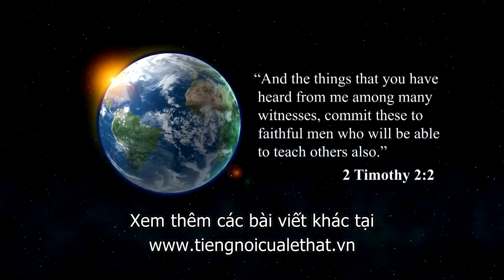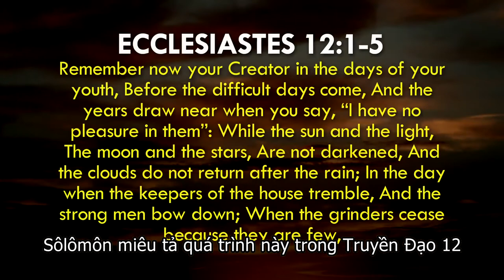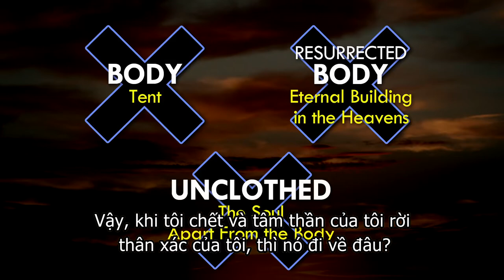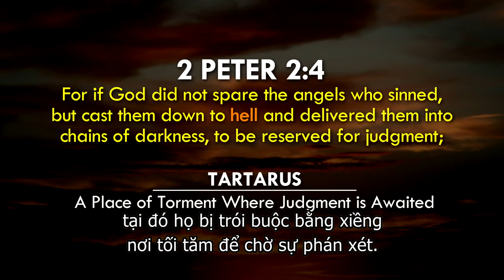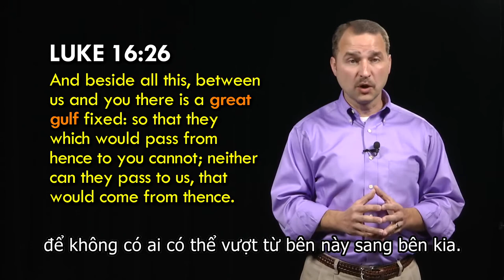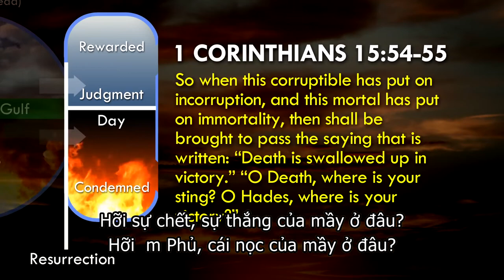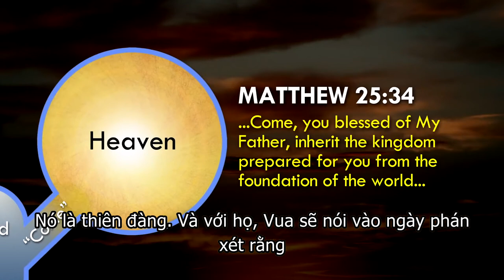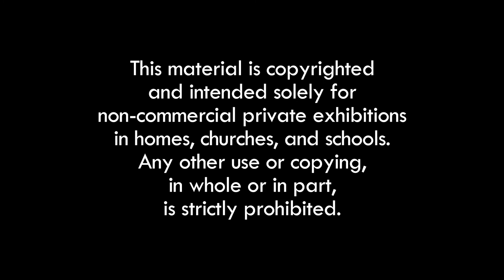CHÚNG TA SẼ ĐI VỀ ĐÂU SAU KHI CHẾT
Tôi cho rằng đây là một câu hỏi mà mọi người từng sống đều nghĩ đến, bởi vì Sự Chết là điều gì đó mà tất cả chúng ta đều phải đối mặt. Khi chúng ta lớn lên và trưởng thành chúng ta nhìn thấy những người xung quanh chúng ta qua đời.